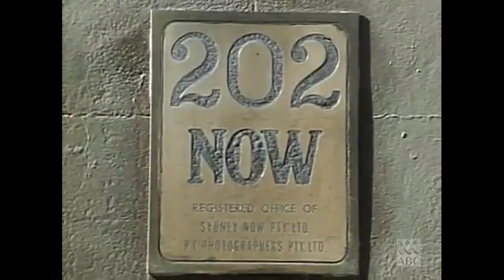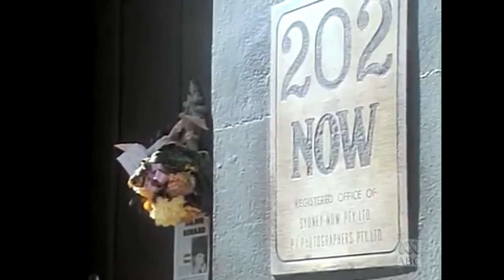Did Abe Saffron have Kings Cross activist Juanita Nielsen murdered?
On July the 4th, 1975, Juanita Nielsen disappeared. Having campaigned against rampant development in Sydney’s King Cross, Nielsen had emerged as the spokesperson of a diverse coalition, which included the National Trust of Australia as well as local chapters of the Builders Labourers Federation. Together, they disrupted the operations of powerful construction interests such as Frank Theeman, who was allegedly linked to organised crime through figures like Fred Krahe, a former police officer who resigned in 1972 after being linked to the death of police informant Shirley Brifman. Afterwards, Krahe had become a gun for hire, with his contacts in the notoriously corrupt New South Wales police force valuable for clients like Theeman, who tasked Krahe with forcibly evicting his tenants ahead of the planned development.

Nielsen’s last known sighting was the Carousel Club, having been lured there by an offer of advertising in her local newspaper. At the time, the establishment part of the empire of Abe Saffron, whose numerous hotels, bars and nighclubs were rumoured to have been a front for his extensive interests in the Sydney underworld. Accused of being a conduit for elected officials and organised crime heavyweights George Freeman and Lennie McPherson, Saffron is believed to have facilitated Theeman’s dealings with Sydney’s syndicates, including the commissioning of the Nielsen hit. In the end however, three low-ranking employees of the Carousel Club were charged with conspiracy to murder in 1977. One was acquitted, while Edward Trigg received three years in prison and a third man was sentenced to just two. By that point, Theeman’s developments were well underway, a reported success for him and his business associates. As for Nielsen, her body was never found, going down as one of the more notorious mysteries of Australian organised crime in the 20th century.